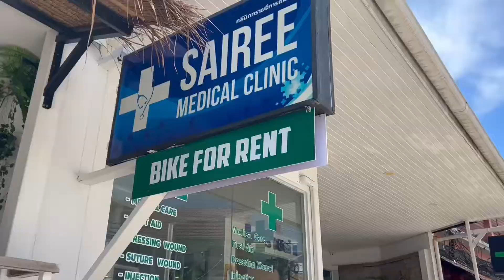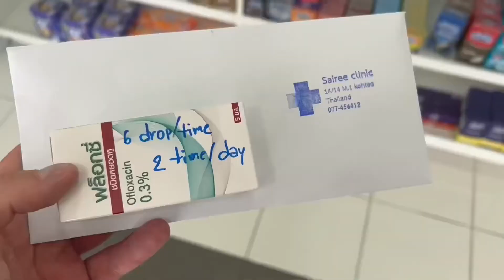Day 35 | Koh Tao, Thailand to Bali, Indonesia | 107 Days of Backpacking Europe and Southeast Asia